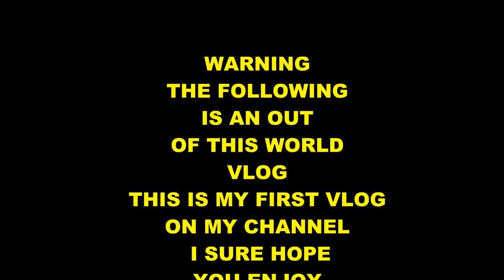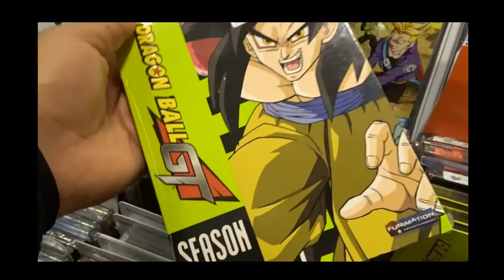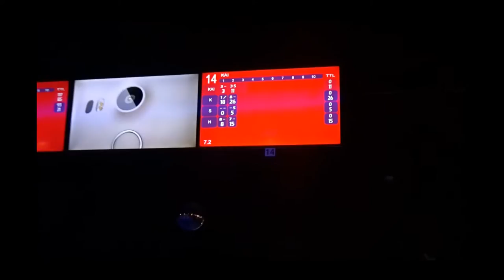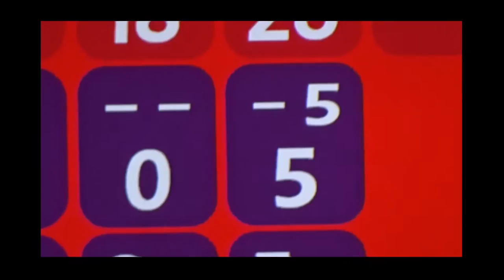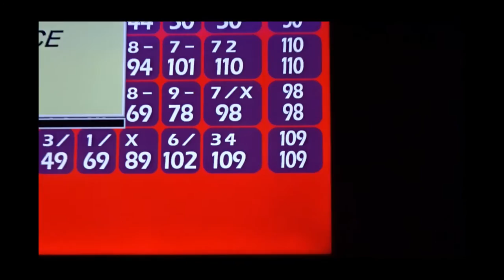Seahawks Win, Mall, Round 1 VLOG #1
I am sorry if the audio is kinda weird it was acting up for some reason. But other than that I have my first vlog for you guys I hope you enjoy :)